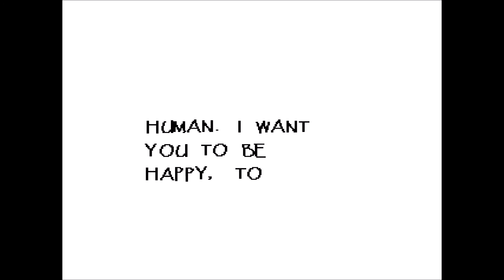Undertale Walkthrough Part 3: Papyrus's Battle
Pacifist Run:
Conditions: Kill 0 Enemies
Befriend Everyone!